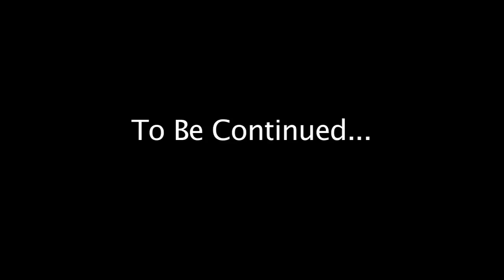H.R. Guy Part 1 (Jake and Amir w/ Ben Schwartz)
A.B.C. - Always Be Prepared.